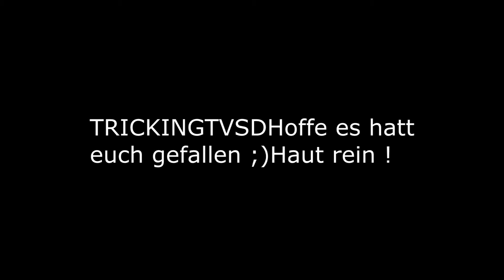TRICKINGTVSD // Polen Attack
Das ist unser neues Video.Heute frisch aufgenommen :)
Das Video heißt Polen Attack weil Kuba (der mir die Klatsche gegeben hatt)
Pole ist.

TRICKINGTVSD Team
Haut Rein ;)